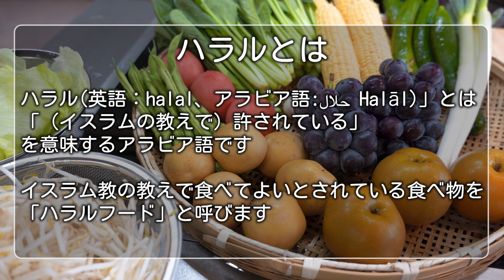【クオリテLab】料理ミーティング インドネシア編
茨城県内の留学生が母国料理を通して交流することで、各国の文化と茨城の食の魅力を感じて行こうという取り組みを、茨城県国際交流協会とJAグループ茨城で「料理ミーティング」と題して始めることになりました。

第２回はインドネシアからの留学生のみなさん、茨城の食材を中心に使ったインドネシア料理の「ナシゴレン」や「フルーツサラダ」などを作り、みんなで食する場をクオリテLabでやれたことは、参加者みなさんの思い出になったようです。

今後もこの取り組み、さまざまな国の人たちと進めていくことになったので、お楽しみにしてください。